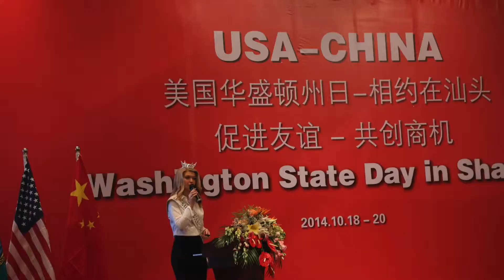"Like Baseball"-Miss Washington Farewell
Here is my Miss Washington 2014 farewell video! Enjoy!